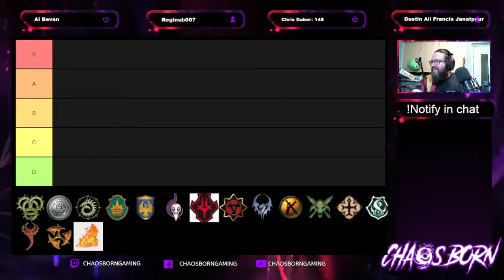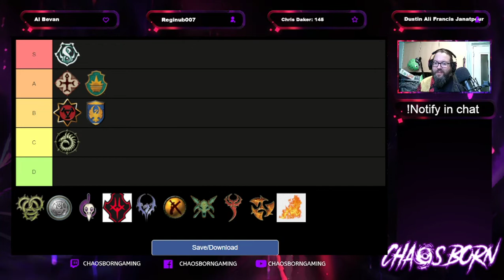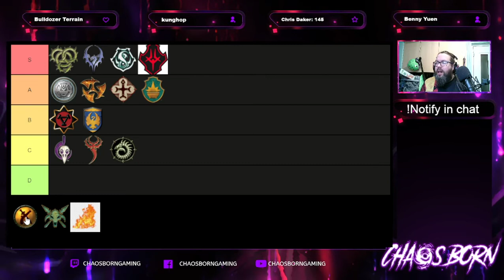Future Sight Warmachine & Hordes Show Episode 2 Faction Tier List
Welcome back for the second episode of what im currently calling Chaosmachine! This week we look at the current position of each of the factions and what they can bring to the competitive table with their best casters and theme lists and build a Tier List for the current meta.

Do you agree with where your favourite faction is? Your nemesis?

The podcast format is available to follow on Spotify